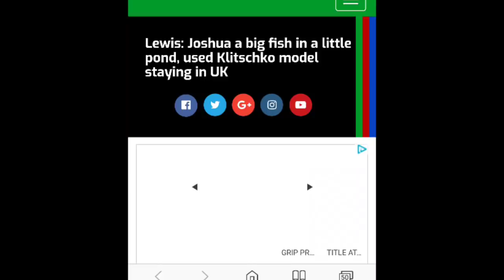((((BREAKING NEWS IS ))))) LENNOX LEWIS HATING AGAIN 😒😴 BIG FISH IN A SMALL POND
Lewis: Joshua a big fish in a little pond, used Klitschko model staying in UK